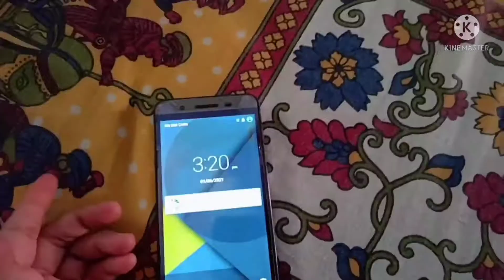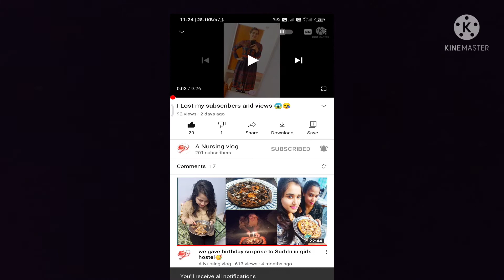l made a surprise cake for mamma and subscriber#anursingvlog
# a nursing vlog